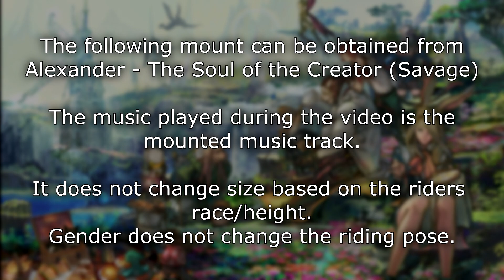Arrhidaeus Savage Mount (FFXIV Patch 3.4)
Patrons :
Mary O.
Nitsugan Ayoreden (Exodus)
Hellsent

You may use any content from my videos as long as you provide credit.